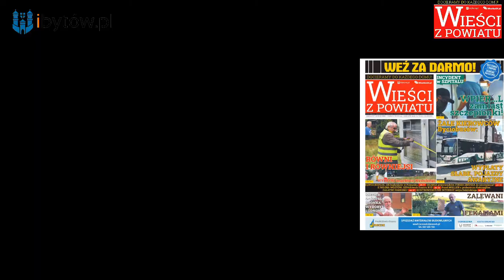FINAŁ sprawy figurki z Zapcenia. MEGIER ZAKOPAŁ, BRONKA WYDOBYŁ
Wracamy do sprawy nagłośnionej kilka miesięcy temu. W roli głównej była figurka Matki Boskiej z Dzieciątkiem Jezus. Postać Dzieciątka stworzono na podobieństwo sekretarza Urzędu Gminy Lipnica, Tomasza Łąckiego. Głęboko w ziemi zakopał ją sam przewodniczący Rady Gminy Lipnica, Wojciech Megier, który kupił teren dawnej szkoły w Zapceniu. Figurka stała na rogu, a że wydawała mu się ona "nadszarpnięta zębem czasu", rzecz poświęconą postanowił zakopać. Nie spodobało się to grupie mieszkańców Zapcenia, na których czele stanął Kazimierz Bronka. Uparty pszczelarz za własne pieniądze figurkę wydobył, odrestaurował i ponownie ustawił kawałek dalej, na cokole w pobliżu kościoła. Jak wylicza Bronka, na renowację figurki wydał około 20 tys. zł ze swoich środków prywatnych. Wojciech Megier nie dołożył do tego przedsięwzięcia ani złotówki. Zresztą Kazimierz Bronka pieniędzy od niego pewnie by nie wziął, bo panowie są skonfliktowani. Teraz figurka stoi już dumnie w centrum Zapcenia, a Bronka wytyka kolejne mankamenty...

PEŁNA WERSJA TEKSTU w DARMOWEJ gazecie WIEŚCI Z POWIATU.